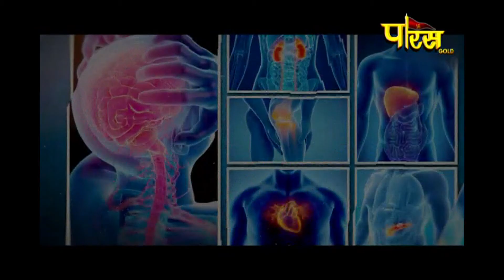HEALTH| ARTHRITIS घुटने के दर्द का समाधान Part-2| Epi-14| R N Verma| विषयुग मे आरोग्य| PARASnath LIV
HEALTH| ARTHRITIS घुटने के दर्द का समाधान Part-2| Epi-14| R N Verma| विषयुग मे आरोग्य| PARASnath LIVE Channel

 भारत के प्रथम परमाणु बम की निर्माता टीम के वैज्ञानिक आर. एन. वर्मा जी के साथ विपिन जैन "प्रिय" पारस चैनल,

ये 77 वर्षीय ऐसे वैज्ञानिक हैजिन्होंने भाभा परमाणु रिसर्च सेंटर में कार्य के बाद 8 वर्ष Heart Blocking पर रिसर्च किया, उसके बाद 10 वर्ष Arthritis पर रिसर्च किया और अपने नाम खराब से खराब घुटने सही करने पर पेटेंट किया
किसी भी बीमारी के इलाज व समाधान के लिए CONTACT कर सकते है